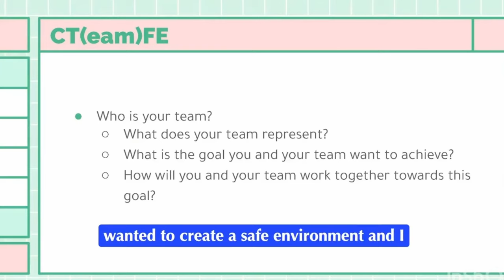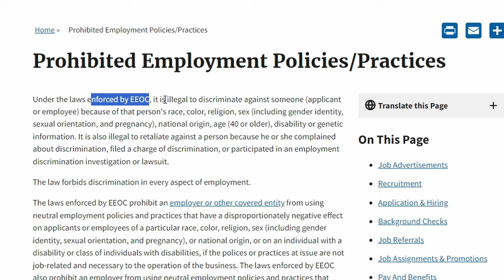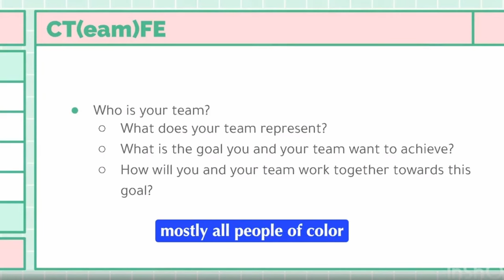Racist EA Game Dev Doesn't Hire White People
Woke lead designer of Black Panther video game admits she doesn't hire white people because it's 'hard to work with' them and she wanted to create a 'safe environment'